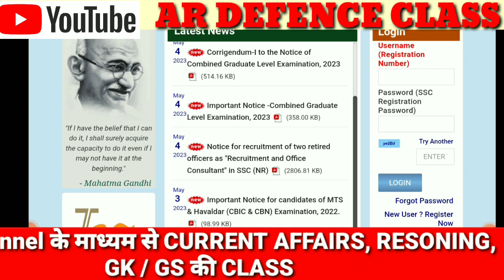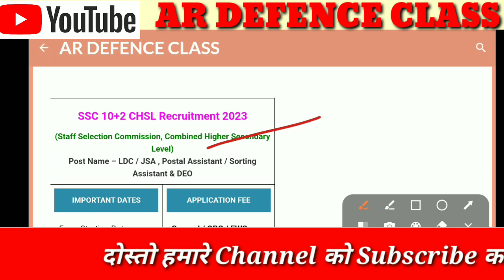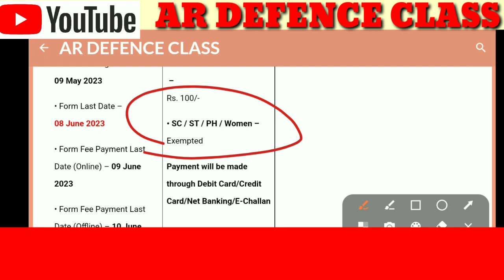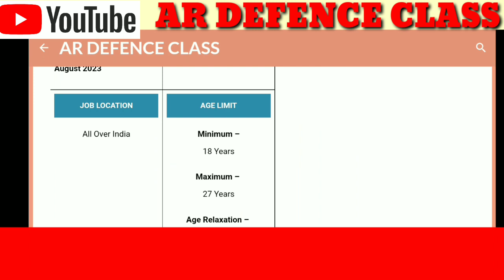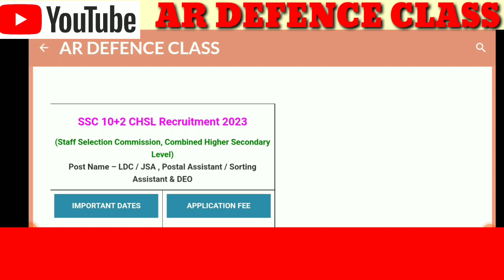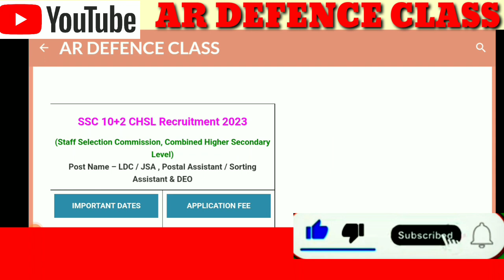SSC 10+2 CHSL Recruitment 2023 | SSC CHSL New Vacancy 2023 | CHSL New Bharti 2023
SSC 10+2 CHSL Recruitment 2023

CHSL New Bharti 2023

My other important government job vacancy videos link.

NCERT Non Teaching Recruitment 2023 | National Council of Educational Research and Training Vacancy

CRPF SI, ASI Recruitment 2023 | CRPF New Vacancy 2023 |   Central Reserve Police Force New Bharti

UPSC CAPF Recruitment 2023 | Central Armed Police Forces (Assistant Commandants) Examination, 2023

RBI Recruitment 2023 : आरबीआई मे निकली बम्पर भर्ती  | RBI Group B New Vacancy 2023

BARCH RECRUITMENT 2023
BARC RECRUITMENT 2023 l BHABHA ATOMIC RESEARCH CENTER NEW VACANCY 2023 | NEW  GOVERNMENT JOBS

CPRI Recruitment 2023 | Central Power Research Institute New Vacancy 2023

IGNOU JUNIOR ASSISTANT RECRUITMENT 2023

UPSC EPFO EO/AO, APFO ONLINE FORM APPLY 2023

BY. AR DEFENCE CLASS

 comments